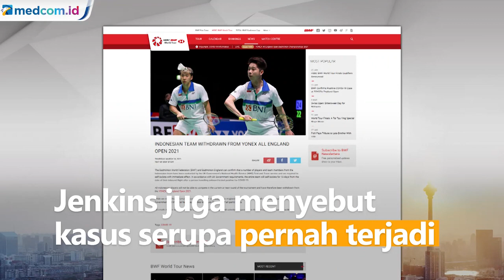Soal All England, Dubes Inggris Aturan Diterapkan Adil & Transparan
Duta Besar Inggris untuk Indonesia Owen Jenkins menyayangkan keputusan BWF yang tak mengizinkan tim Indonesia berpartisipasi dalam All England demi pencegahan penularan COVID-19. Jenkins menyatakan Indonesia memiliki beberapa atlet bulu tangkis yang paling berbakat dan digemari. Ia mengaku sangat bersimpati atas kejadian ini.

Namun menurut Jenkins, penting untuk memprioritaskan keselamatan terutama di masa pandemi. Jenkins juga menyebut kasus serupa pernah terjadi di cabang olahraga lain seperti sepak bola dan basket.

Sumber: Kedubes Inggris